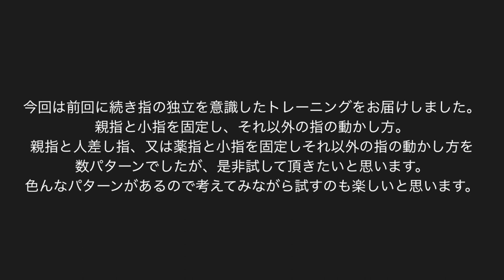東邦音楽大学・ピアノ専攻 教員メッセージ＆レッスンアドバイス vol.2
ピアノを練習する前のストレッチとして是非試してみてください。
指の独立のための簡単トレーニングです。